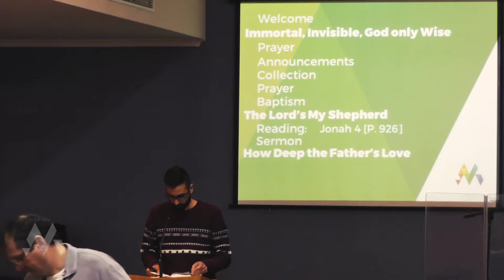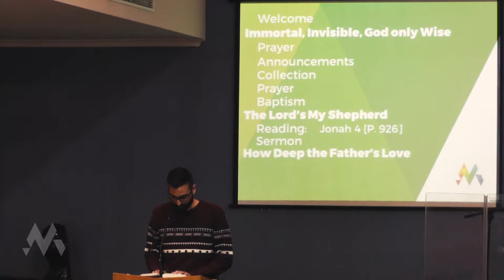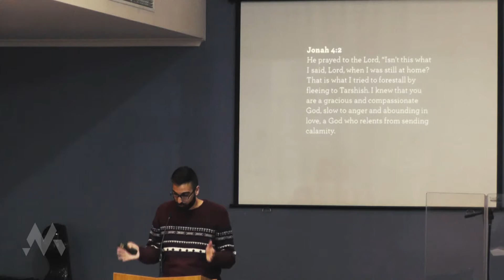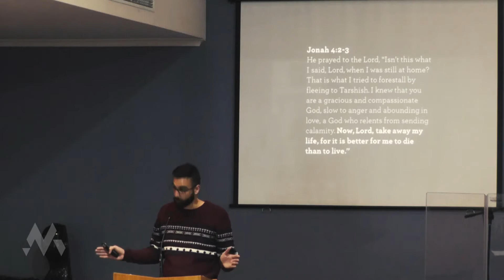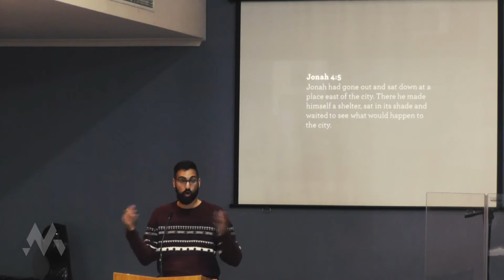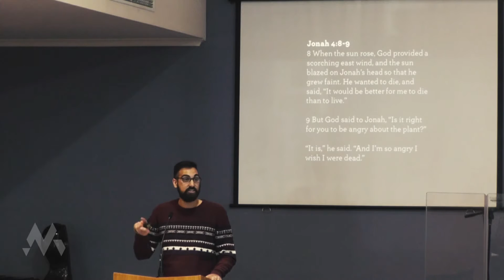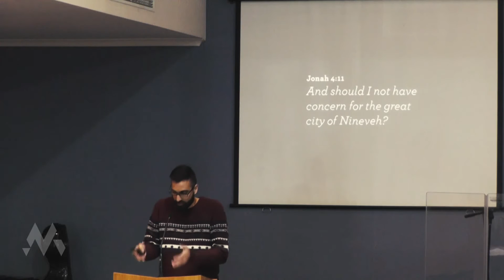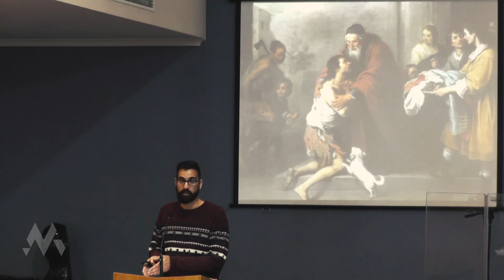"Mercy" Jayesh Naran || The Portrait of a Pathetic Prophet: Part 3 – 10 July 2016